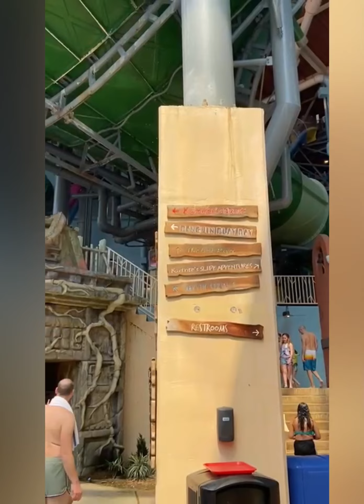Camelback Resort & Indoor Waterpark